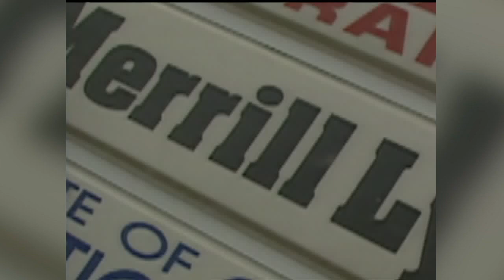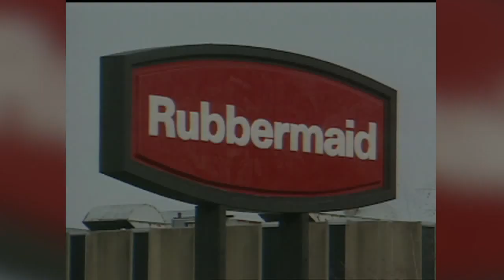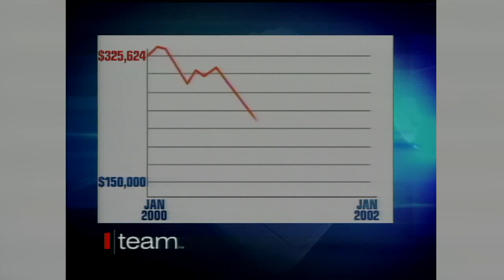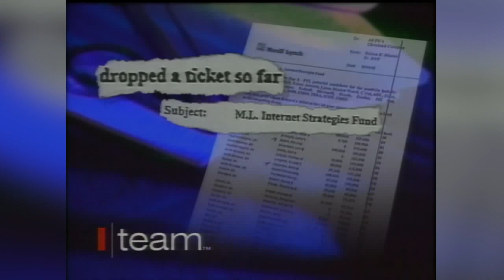The Wolfe's Family Investment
The story of a family who lost most of their retirement savings after a broker put them into questionable investments.